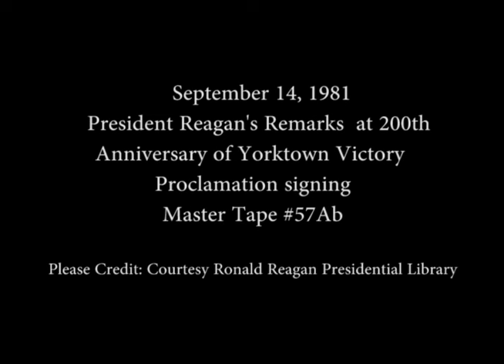President Reagan's Remarks at Yorktown Victory 200th Anniversary Proclamation on September 14, 1981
Full Title: President Reagan's Remarks on Signing a Proclamation Commemorating the 200th Anniversary of the British Surrender at Yorktown, Virginia in the First Lady's Garden (with John Lehman) on September 14, 1981

Access Restriction(s):Unrestricted
Use Restriction(s):Unrestricted

National Archives Identifier: XXXXX